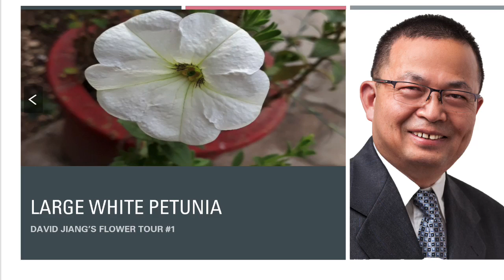Name Flowers Around You: LARGE WHITE PETUNIA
Large white petunia are blooming now in our garden in New Jersey. In addition to white, there are pink, blue...